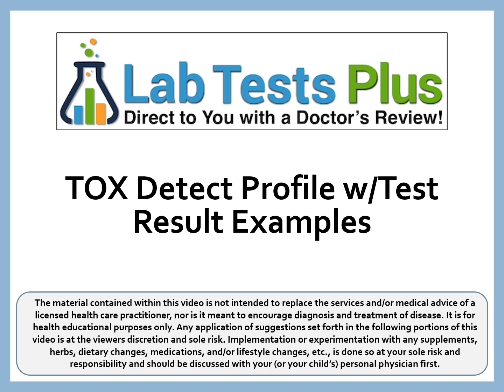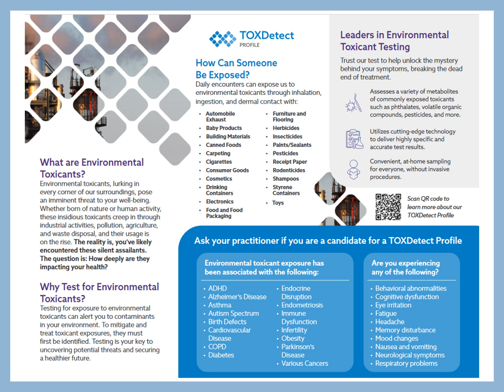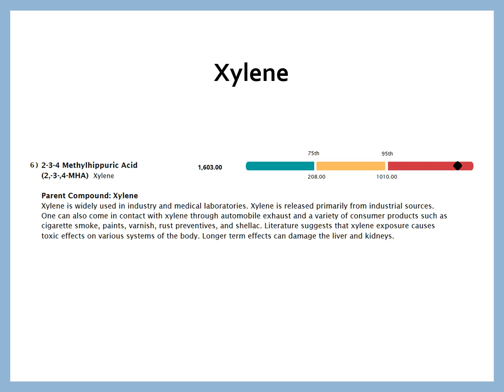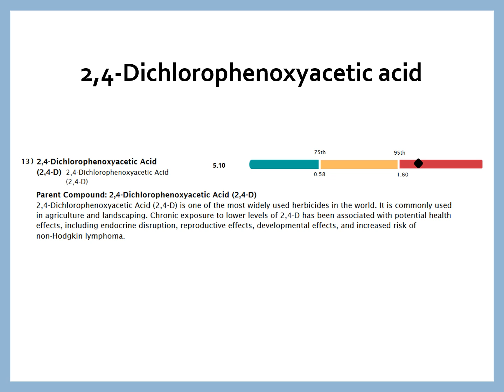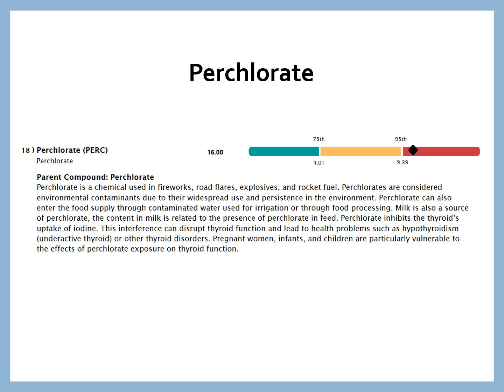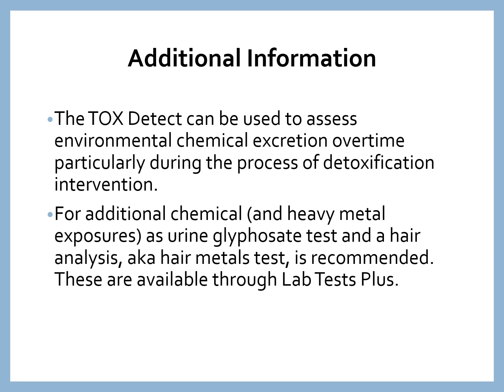TOXDetect Profile Lab Marker Examples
The TOXDetect profile from Mosaic Labs is available from Lab Tests Plus. The TOXDetect profile is a urine test that tests for chemical exposure that can adverse affects on your health.